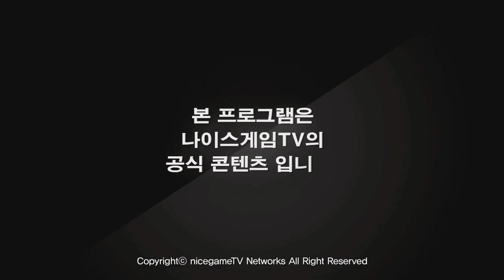141008 카운터스트라이크 집으로 2부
141008 카운터스트라이크 집으로 2부